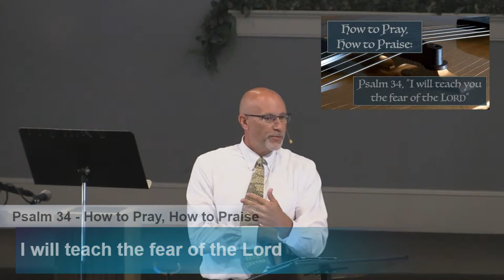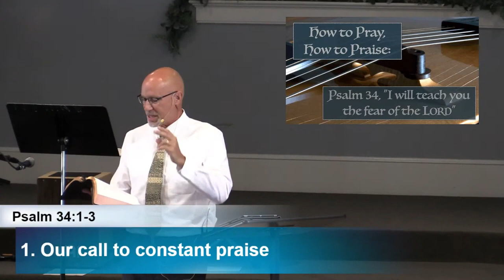Calvary Bible Church - Sunday Morning Service - Live Stream